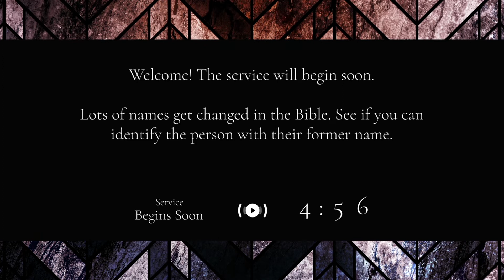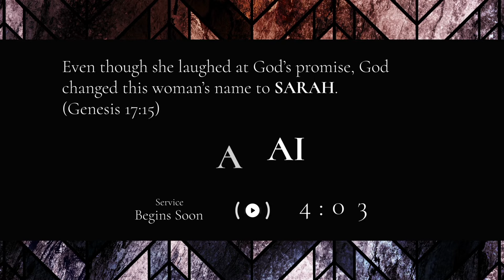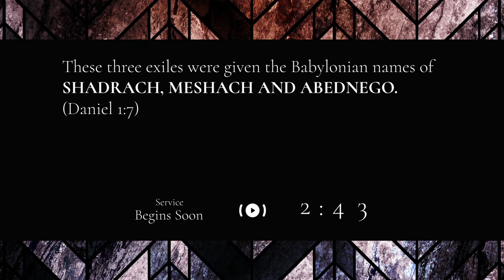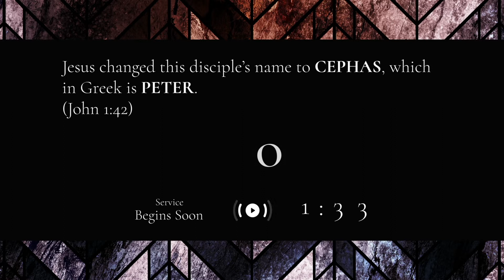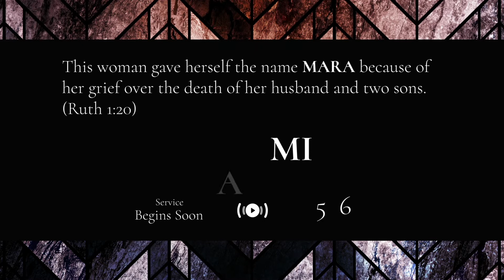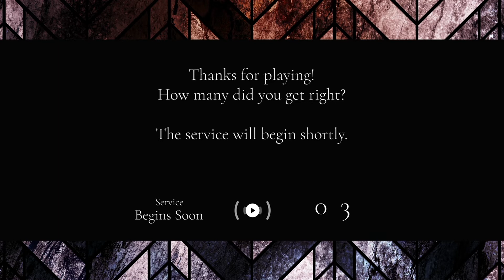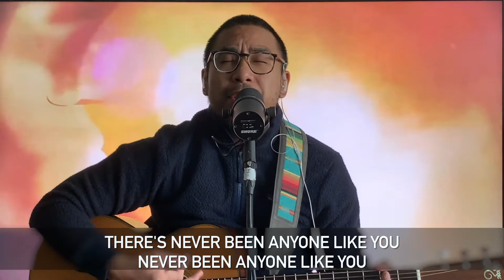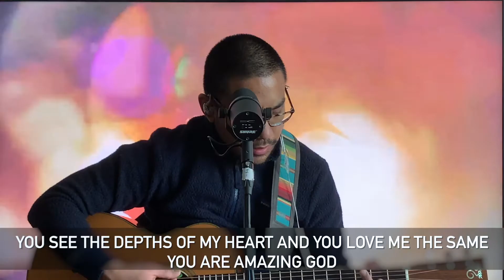11-14-20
Thank you for choosing to worship with us! Livestream begins 11AM CST.